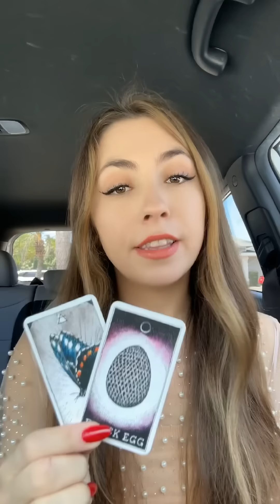☎️ Someone is about to BREAK THEIR SILENCE and reach out to you ☎️